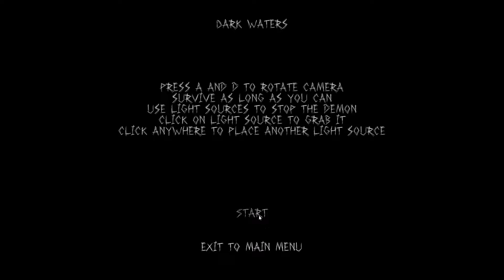"The Tape" - All Bonus Levels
"The Tape" is a short, first person indie horror game, developed by Kazakov Oleg, and published to Steam November 19, 2015. The game has a found-footage VHS-style, slow pacing and very creepy atmosphere. You play as a detective who is investigating the disappearance of a young girl. Travel to an old, abandoned house, look for clues, and reveal the horrifying truth about the case. "The Tape" includes 4 achievements, Steam Trading Cards and 3 bonus levels!

Dark Water level - 00:15
Dungeons of Terror level - 04:40
Forest level - 10:20